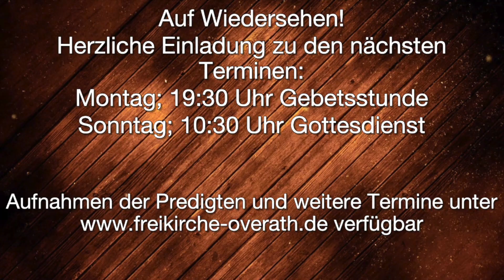In den Schwachen ist Christus stark | Ingo Wölk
Predigt von Ingo Wölk . Der Titel der Predigt ist "In den Schwachen ist Christus stark" und wurde am 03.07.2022 gehalten.

Weitere Predigten können auf diesem Kanal gefunden werden oder auf der Homepage
Unter der Homepage können zudem die verschiedenen Termine gefunden werden und vieles mehr.

00:00 Intro
00:30 Lied: Herr, du bist mächtig.
03:49 Predigt: In den Schwachen ist Christus stark
47:08 Lied: Diese Gnade